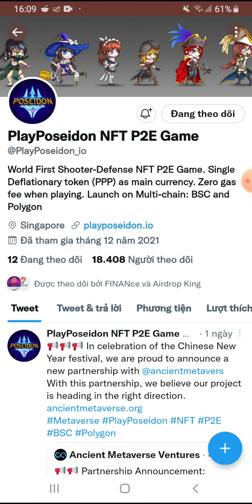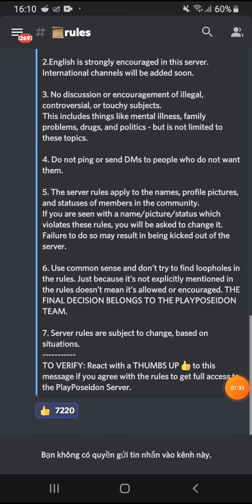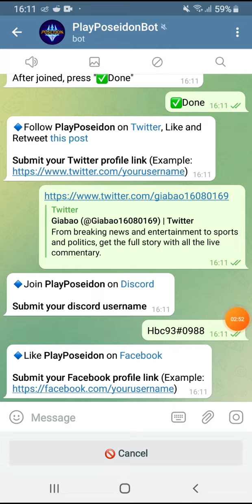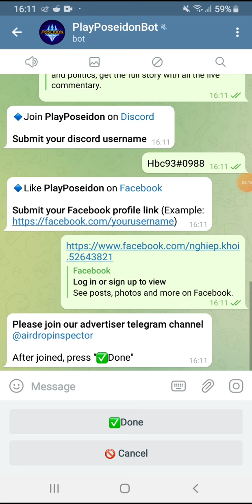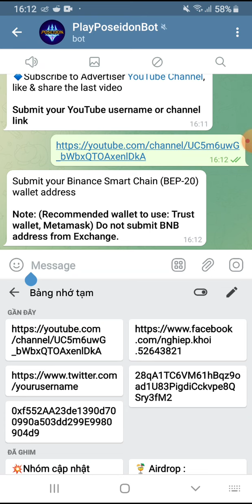Hướng dẫn Airdrop nhận 30 token PPP. Mạng BSC